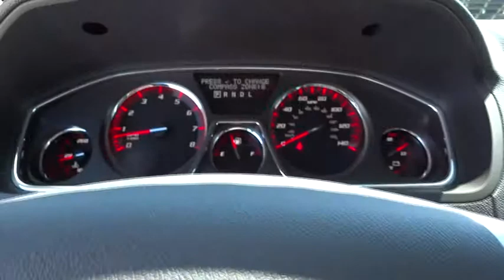2015 GMC Acadia Orange County, Irvine, Laguna Niguel, Newport Beach, Mission Viejo, CA 860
2015 GMC Acadia